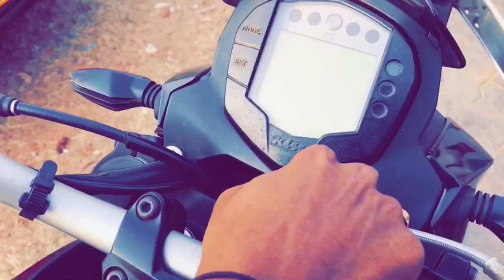Sea View Malpe, Udupi Vlog By Sumanth Suvarna.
This is my first vlog video shot in SEA VIEW MALPE UDUPI. It’s an beautiful and amazing place to relax and enjoy the nature. So I thought of filming it & tried my best to show in this video.
Track - Sign By DEAMN.
This is the beggining. Beautiful video coming soon.
Note - this video is shot on iphone 6 & 7 plus.